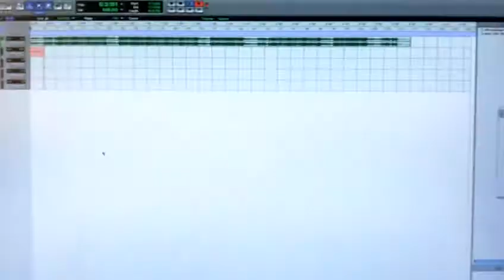Jayo JS recording in FatLabs